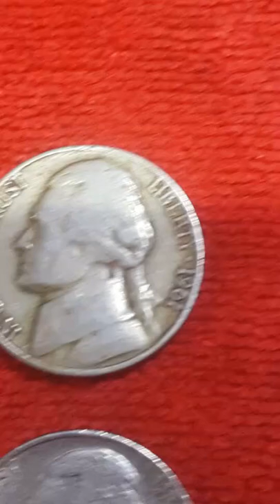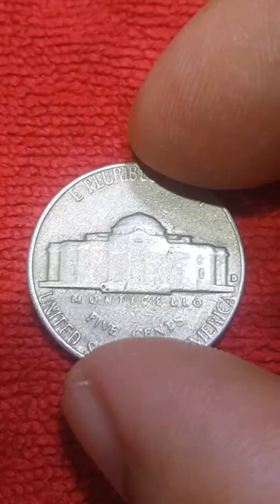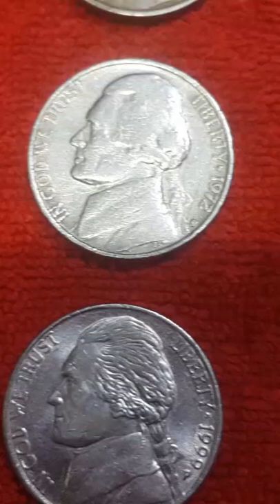Ep.13 Super rare Jefferson Nickels worth US FIVE CENTS COIN | 1961D, 1964D, 1972D, 1999P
Super rare 1964 Jefferson Nickels worth huge money! Valuable nickels to look for!
1961 D, 1964 D, 1972 D, 1999 P
United States of America Nickel from 1964
Origin :United States of America
Other Names : Jefferson nickel
Face Value : 5 cents or .05$
Mass : 5g
Diameter : 21.21mm
Thickness : 1.95mm
Composition : 25% Nickel and 75% Copper
Issue : 1964
Mint : Denver
Mintage : 1,787,297,160
Numismatic Value: 35 cents to $1
Obverse :Portrayal of Former President Thomas Jefferson [Designer - Felix Schlag]
Reverse :Monticello [Designer - Felix Schlag]
Extra Information : Because of its amount of mintage, this coin is hardly going to be collectable in our lifetime.
Extra Information :Monticello is the primary plantation of Thomas Jefferson near Charlottesville, Virginia in Albemarle County.
Extra Information : Thomas Jefferson was an American Founding Father, the principal author of the Declaration of Independence and the third President of the United Stated
Extra Information : This coin contains no silver.
Extra Information :
Circulation : Circulated

1961 D  1961-D Nickel Worth Money - How Much Is It Worth and Why?
1964 D  Super rare 1964 Jefferson Nickels worth huge money! Valuable nickels to look for!
1972 D  There is an error on the back, tilting, rare.
1999 P  At the number 1999, there are overlapping stamps.